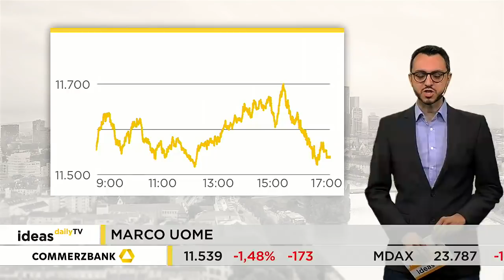Ideas Daily TV: DAX nähert sich 11.500 Punkten / Marktidee: Bayer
Nachdem der DAX am Vortag deutliche Verluste verkraften musste, wagte er gestern Nachmittag einen kurzen Erholungsversuch. Zusammen mit einer schwachen Wall Street rutschte der DAX aber schnell wieder deutlich ins Minus. Am Ende ging er 1,5 Prozent schwächer aus dem Handel.

Marktidee: Bayer.
Bayer-Aktionäre haben in dieser Woche neue Hoffnung geschöpft. Der US-Prozess um die Schäden von Glyphosat soll neu verhandelt werden. Die Aktie von Bayer kletterte daraufhin in einem äußerst schwachen Marktumfeld nach oben. Gestern war Bayer stärkster Wert im DAX. Charttechnisch wird es jetzt spannend. Der Kurs steht vor einer wichtigen Marke.